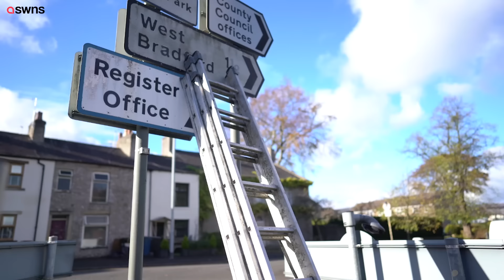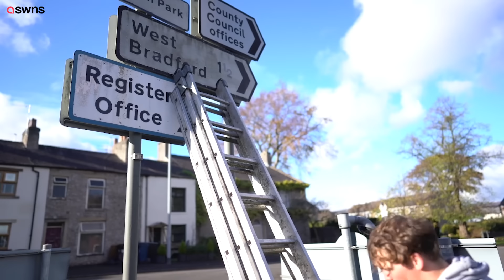Meet Alfie, with no qualifications, he makes a living doing odd jobs on his tandem bike | SWNS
Meet the young entrepreneur who left school with no qualifications but now makes a living doing odd jobs - on his tandem bike.

Alfie Cookson, 22, kept getting fired - so now spends his days cycling around helping out local residents.

His odd jobs include anything including moving a trampoline to cleaning road signs.